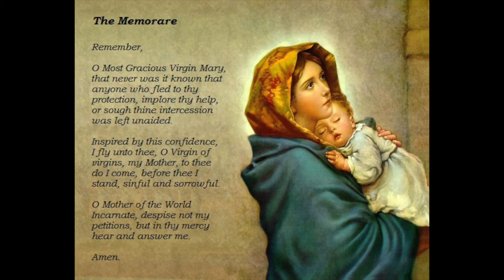Emergency Novena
Episode 9 of Young Davids: Change the Trend Podcast

This novena consists of 9 Memorares in petition. Do you have a big intention on your heart and need IMMEDIATE grace? This is a special prayer episode where we pray the Memorare Novena in one sitting as a class. Mother Mary never disappoints. Entrust everything to her Immaculate Heart!